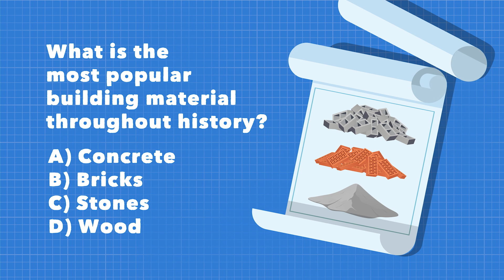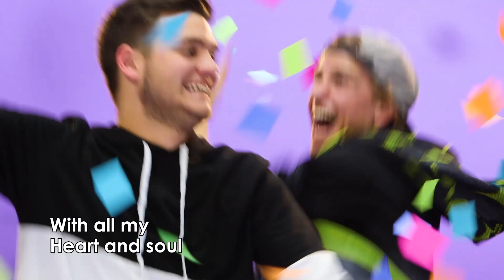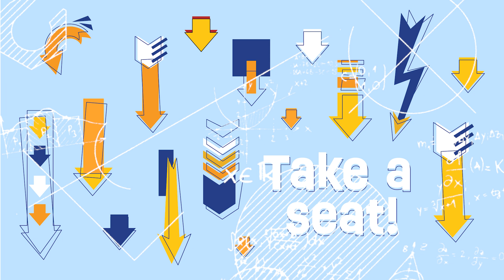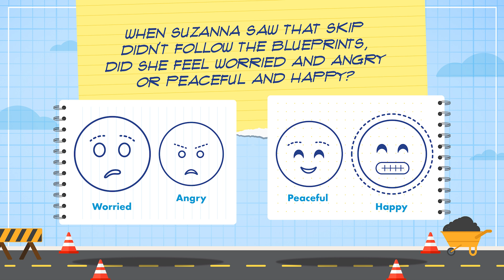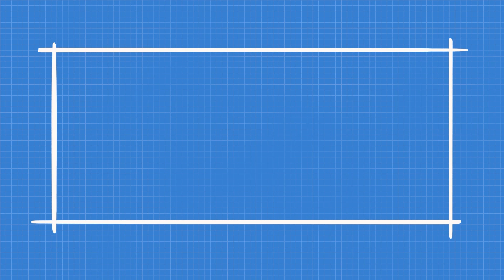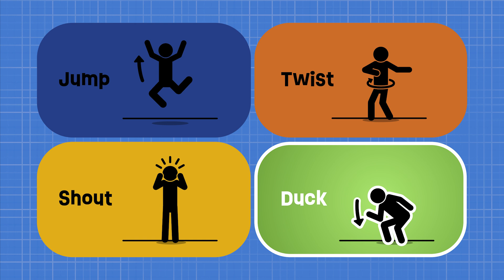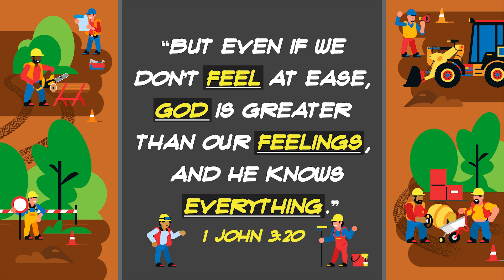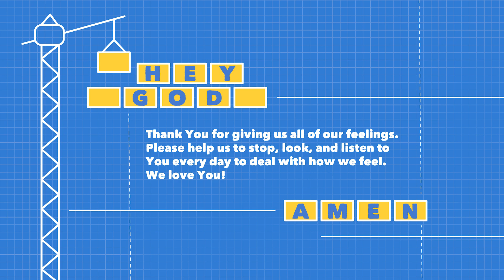I Need to Deal With How I Feel | Blueprints (2023) | Elementary Week 1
How can I help my child deal with their emotions? In week one, your child will learn how to deal with all of the emotions that they feel. Check it out and learn how Jesus dealt with His feelings (Matthew 4:1-10, 7:24-27).